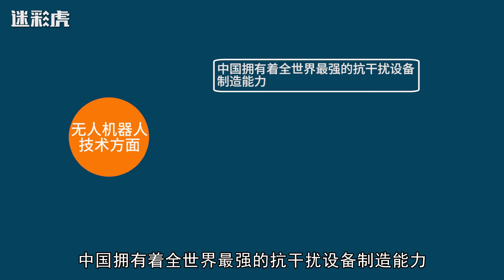解放军在柬埔寨联合军演时公然“遛狗”，美国人大怒：违反道德！